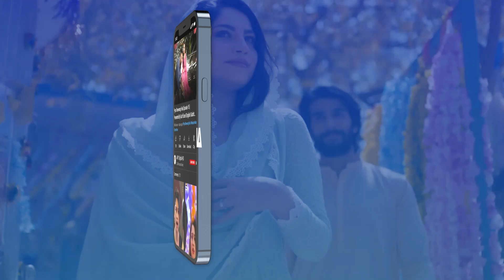Raazi Ki Yadein